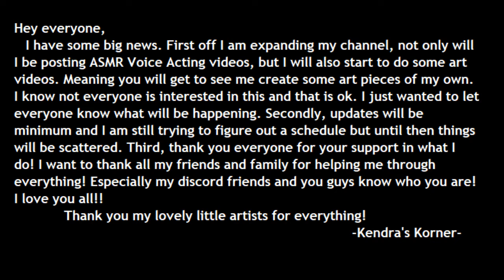Update/News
Hope you guys don't mind~ I will also hopefully be releasing a cover of me singing a song.